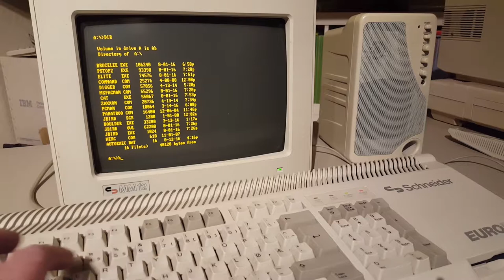Digger in Hercules Mode on Schneider EuroPC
Running Digger on Hercules graphics with CGA emulation.